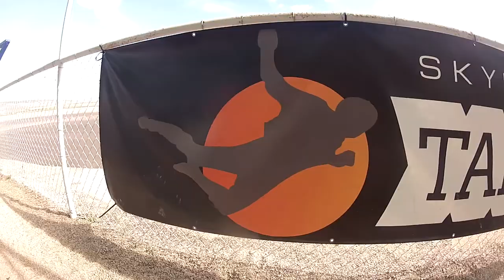Sofie Johansson Skydive Taft.